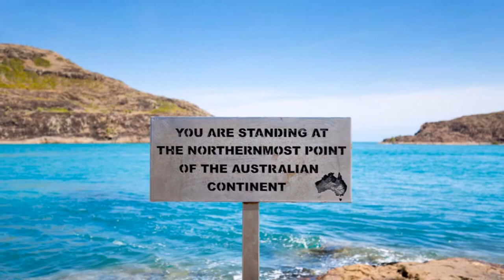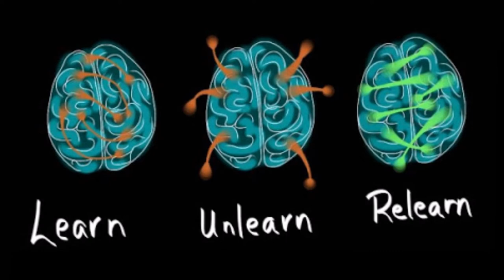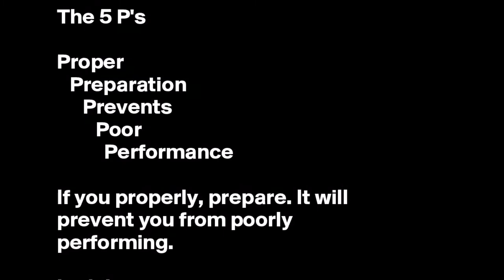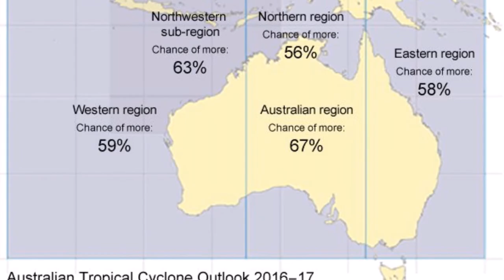Vonu Resistance Report #1: Alexandria from Australia (A Self-Liberator's Life At Sea)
Alexandria from Australia
A Self-Liberator's Life At Sea